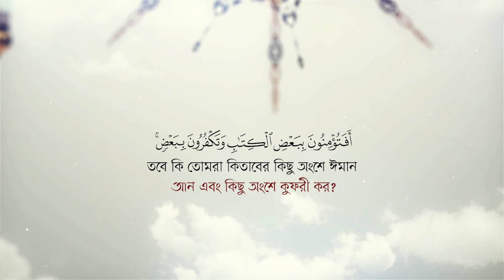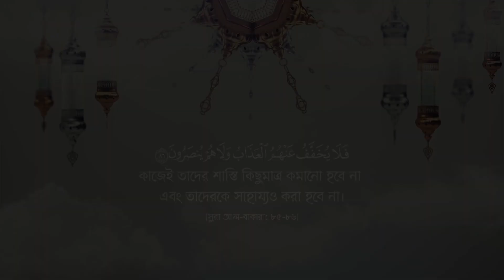Conflict between deen and duniya | Abu tasmiya Ahmed Rafique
দ্বীন- দুনিয়া, উভয়টার ব্যাপারেই আমরা আশ্চর্য রকম বাড়াবাড়ি ছাড়াছাড়ির শিকার। দ্বীনকে প্রাধান্য দিতে গিয়ে দুনিয়া যে দারুল আসবাব তা ভুলে যাই। আবার দুনিয়া অর্জনের পিছনে মগ্ন হয়ে পরকাল, হাশর, মিযান জান্নাত জাহান্নামের কথাও বেমালুম গিলে ফেলি। দুনিয়া এবং আখেরাত একটি অপরটির ভাইস ভার্সা নয়। বরং একটি অপরটির পরিপূরক।